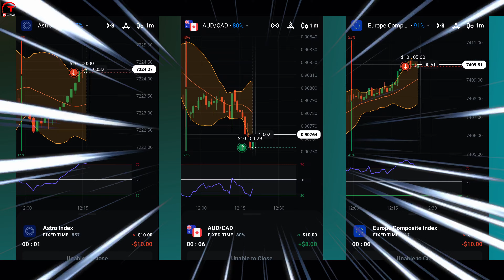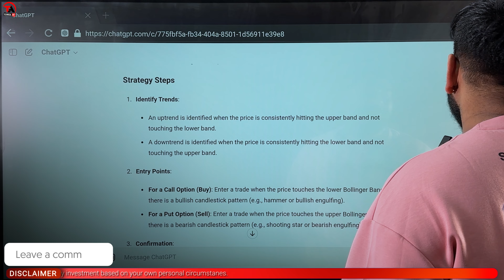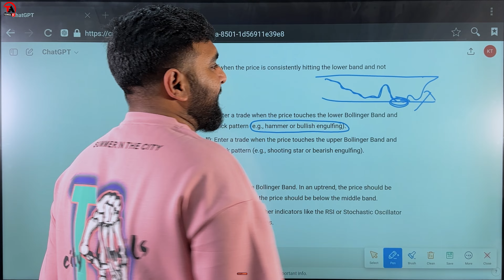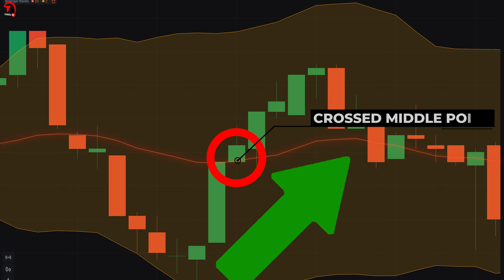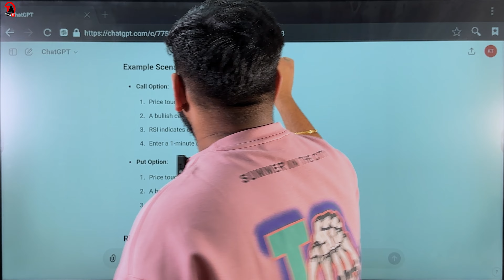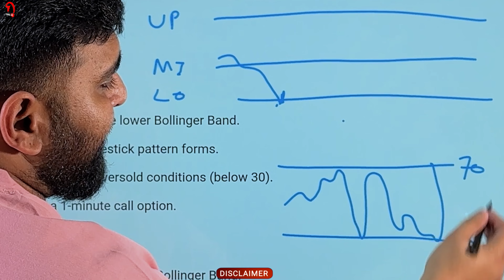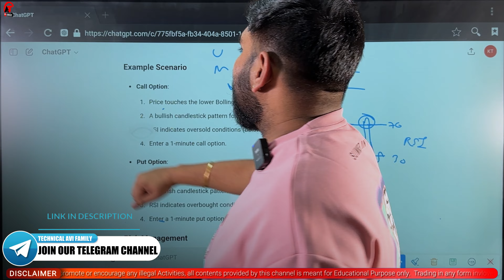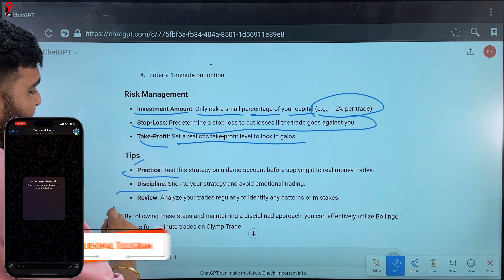Olymp Trade की New Strategy 2024 Using ChatGPT | Technical Avi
Based on - Olymp Trade की New Strategy 2024 Using ChatGPT | Olymp trade | Olymp trade Strategy | Technical Avi | Learn the new Olymp Trade strategy for 2024 using ChatGPT with Technical Avi. Discover how to use Bollinger Bands for successful trading on Olymp Trade!

* Expert trading tips and strategies
* Step-by-step tutorials
* Trading Eduction

Trading is very risky. If you can’t afford to loose any real money, then trading is not for you.My Profit or losses should not influence your decision to TRADE. I’m not responsible for any kind of your losses. All profit & loss belongs to you. So, Kindly invest as per your risk. I am just sharing my knowledge and experience here.Please don't start trading because of this video. Please talk to a qualified financial advisor before making any financial decisions.
Note - In This Video I used a broker, If its good or bad for you, you have to decide and also none of the brokers are associated with our YouTube Channel.